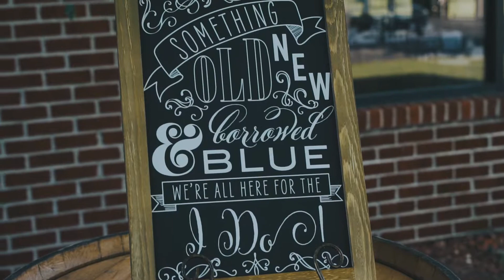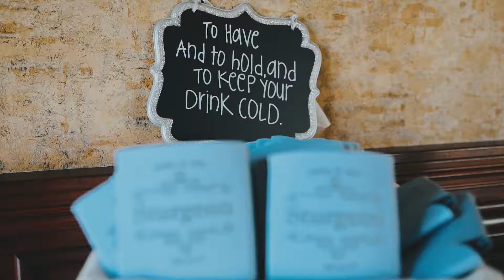Sturgeon Wedding Film